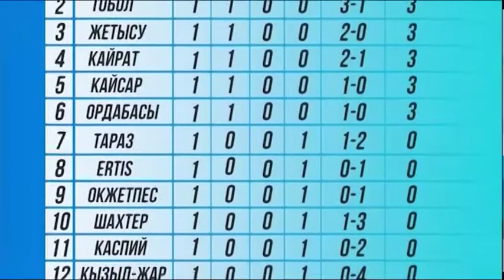"Qyzyljar" ФК маусымды жеңіліспен бастады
"Qyzyljar" ФК маусымды жеңіліспен бастады. Жерлестеріміз алғашқы матчта бірнеше дүркін ел чемпионы - елордалық "Астана" құрамасына есе жіберіп алды.